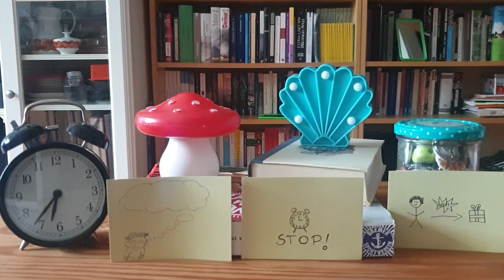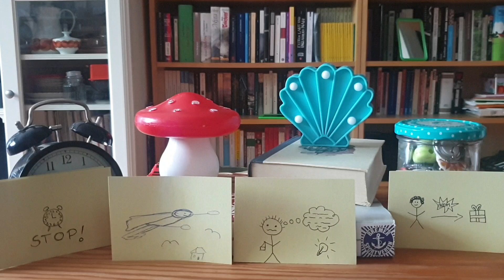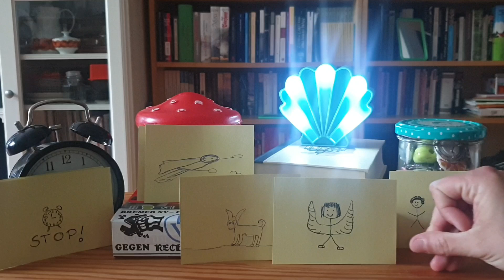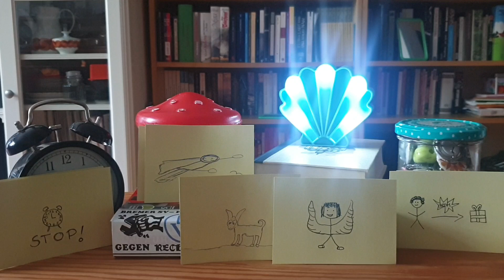#6 Die pfiffigen Vier: Superkräfte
Moin moin, heute eine Ausgabe der pfiffigen Vier zum Thema Superkräfte. Wieder mit am Start die Irma Vep (danke an dieser Stelle).